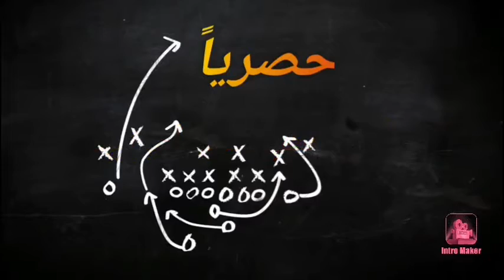تحليل هزيمة الأهلي من المصري؛ تحكيم فاجر وفقدان الصدارة لصالح الزمالك؛كوارث موسيماني وكارثة الرجاء🔥🔥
وفقدان الفريق للصدارة